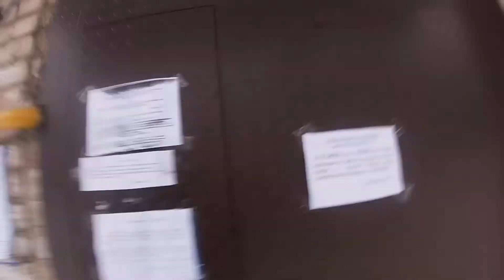Вышка снова в деле.Новый вид работ.Командировка в Крестцы.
Всем привет!
Решил закинуть немного «неизданного».
В этом выпуске:
1.Кольщик-который не колит купола.
2.Командировока в п.Крестцы.
3.Неприятности которые возникают в мороз 🥶